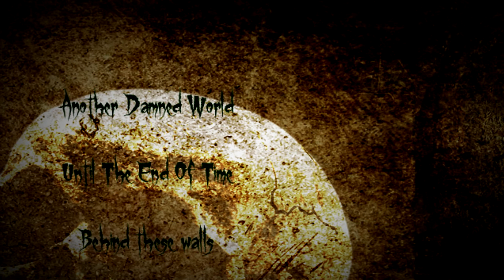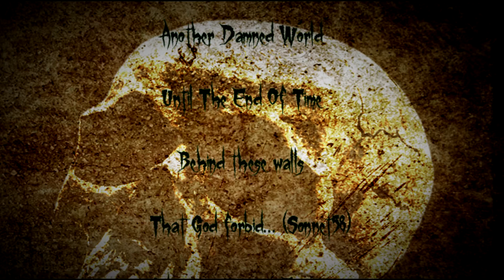The Prophet-That God Forbid (Sonnet 58)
Taken from EP "Another Damned World"(2017)